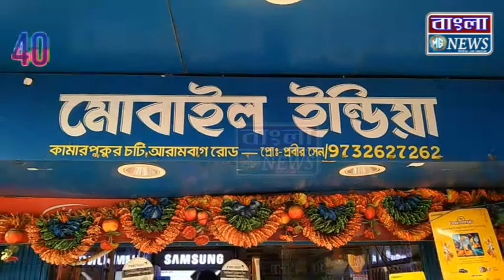তৃণমূল কর্মী নবীন মান্নার মৃত্যুর প্রতিবাদে থানায় থানায় প্রতিবাদ মিছিলা